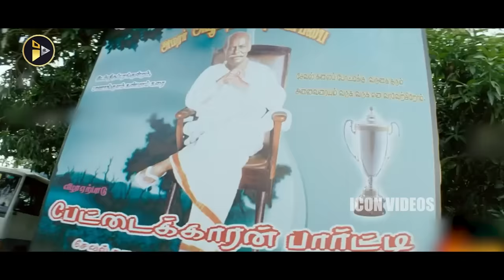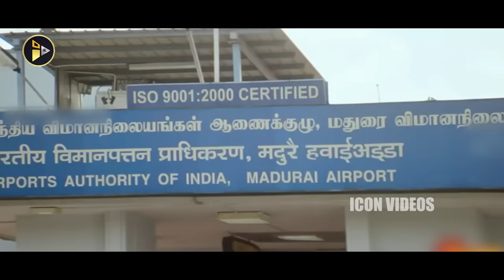Dhanush And Tapsee Pannu Recent Super Hit Full Length HD Movie | Pandem Kollu Telugu Full Movie